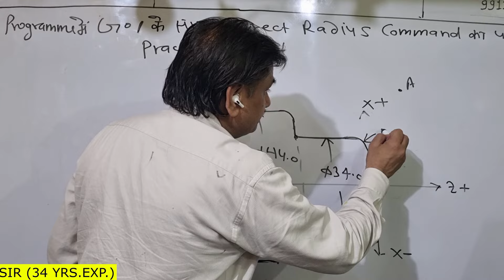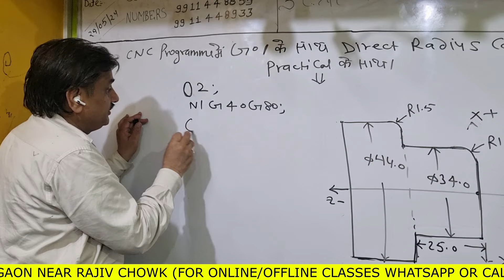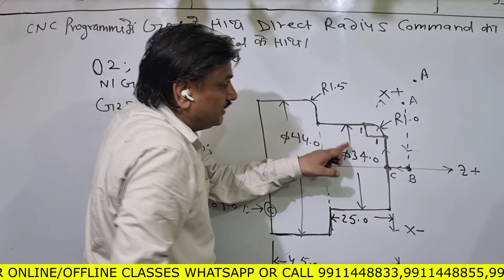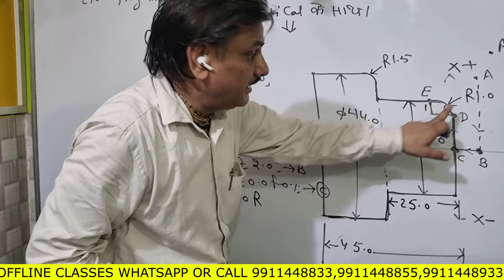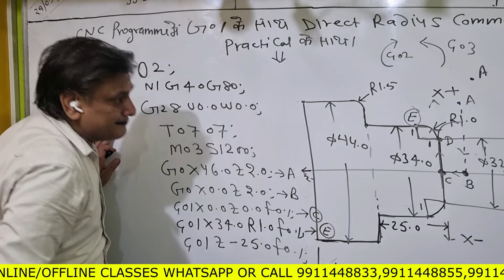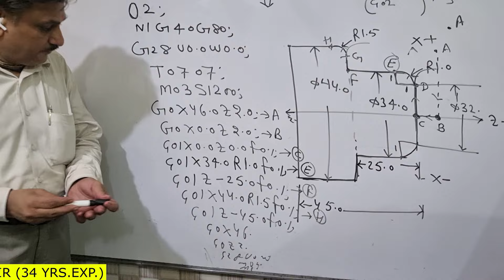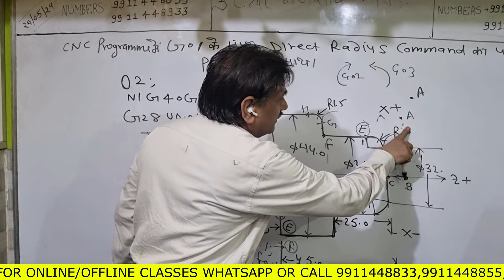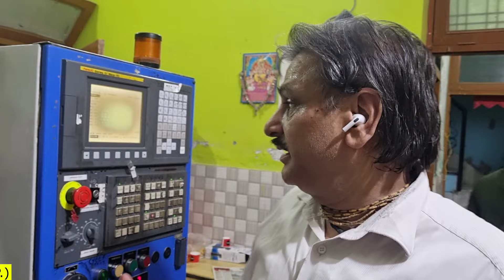CNC PROGRAMME में DIRECT RADIUS COMMAND का USE WITH PRACTICAL#cncmachine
KRISHNA AUTOMATION

NOTE :- पूरे भारत में सबसे  सस्ती CNC और VMC ट्रेनिंग  प्रैक्टिकल के साथ और साथ में रहना और 100% प्लेसमेंट बिलकुल फ्री |

 (CNC और VMC प्रैक्टिकल ट्रेनिंग + फ्री रूम + Course Certificate और 100% प्लेसमेंट)
खुद की CNC और VMC मशीनें।
FANUC और SIEMENS CONTROL के साथ CNC और VMC मशीन संस्थान में उपलब्ध है
Institute में दोनों मशीनों के  साथ सभी Practical सुविधाएं उपलब्ध है|

COMPLETE PACKAGE  - COST ONLY - 6000/- 👍🏻🤩
- CNC & VMC PROGRAMMING, SETTING, TOOLING & OPERATING.
- CNC & VMC MACRO PROGRAMMING
- ENGINEERING DRAWING & GD&T
- AUTOCAD & DELCAM SOFTWARE PROGRAMMING
- CNC MACHINE MAINTENACE
Ye Sabki fees 16000/- hai but abhi apko discount ke baad only 6000/- main mil raha hai !!! 👍🏻🤩

IMPORTANT POINTS :-
1- पूरे भारत में सबसे सस्ती ट्रेनिंग

2-  एक महीने में Offline Training में Guaranteed सीखें CNC & VMC Operating, Programming, Setting, Tooling प्रैक्टिकल के साथ।

3- खुद की सीएनसी और वीएमसी मशीनें।

4- Institute में दोनों मशीनों के साथ सभी Practical सुविधाएं उपलब्ध है |

5- Krishna Automation की Book मैं पूरा सिलेबस और Solved और Unsolved Exercise दी गई है जिनकी वजह से काफी अच्छी Practice हो जाती है|

6- Krishna Automation Government Approved है और आपको Government Approved सर्टिफिकेट मिलता है ट्रेनिंग के बाद जो की भारत के अलावा विदेशों मैं भी चलता है |

7- Training के बीच मैं ही प्लेसमेंट की सुविधा 100% उपलब्ध है |

8- Offline Classes सुबह 8 बजे से

10- कोर्स का मटेरियल अलग से लेना होगा (जैसे बुक, नोट बुक, पेन, पेंसिल आदि.)

11- Krishna Automation मैं रजिस्ट्रेशन के साथ आपको लाइफटाइम मेम्बरशिप मिलती है | एक बार रजिस्ट्रेशन करवा कर आप पूरी लाइफ मैं कभी भी पढ़ाई कर सकते हैं |